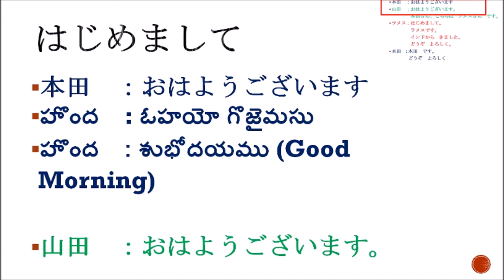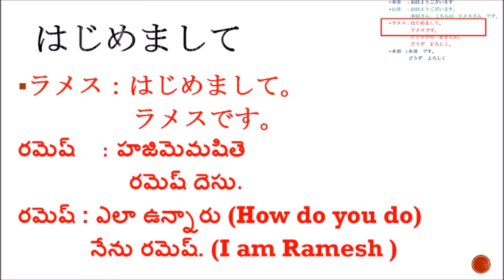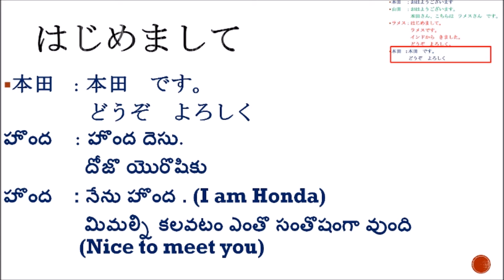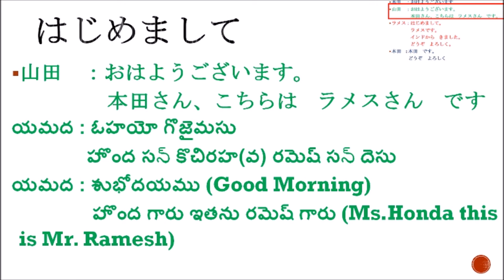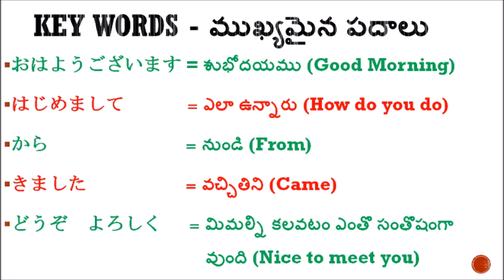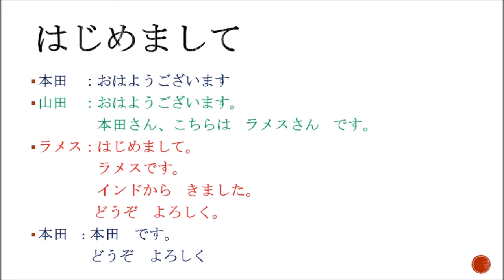Japanese N5 Reading part 1 with Telugu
this video is to learn reading and also understand some sentences which are used for communication in our daily life. this video mainly concentrate on reading skills for N5 level. This was explained in Telugu which i want to make Japanese more easy for Telugu audience.